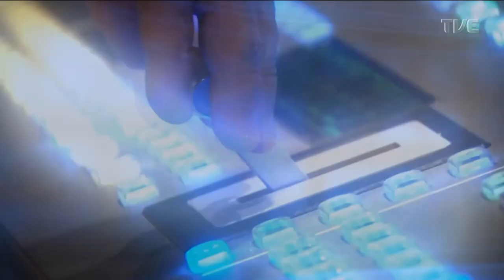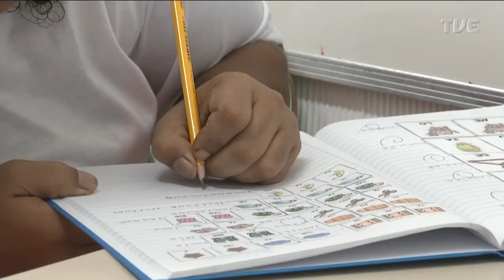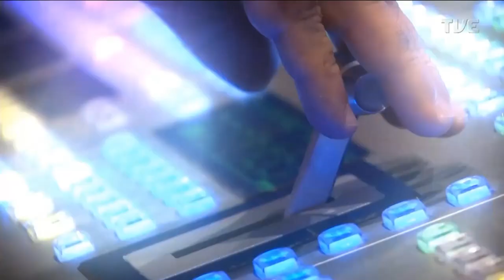Redação TVE - 16/05/2023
No Redação de 11/05/23, tem como  a Conferência Estadual do Direitos da Criança e do Adolescente. Ainda, uma série de depoimentos em homenagem ao Dia das Mães.